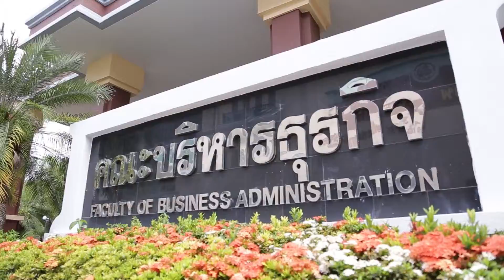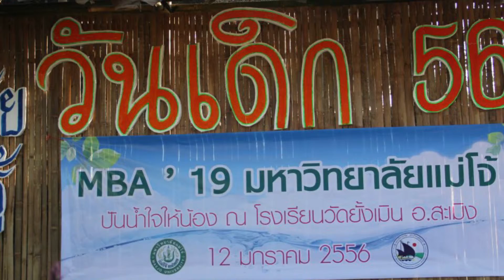Present mba meajo